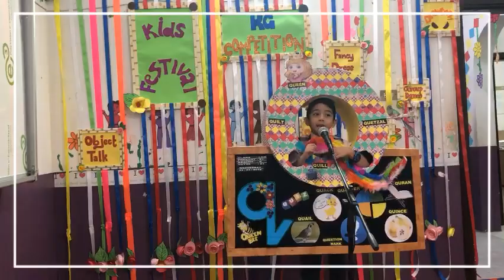FANCY DRESS KG2-Video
JFIS
Kindergarten
Presents
FANCY DRESS VIDEO